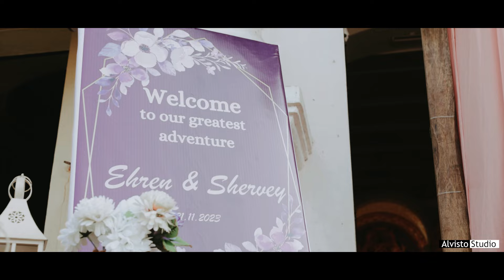Ehren & Shervey | Cinematic Wedding Highlights | GOA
Film by Alvisto Studio Goa.